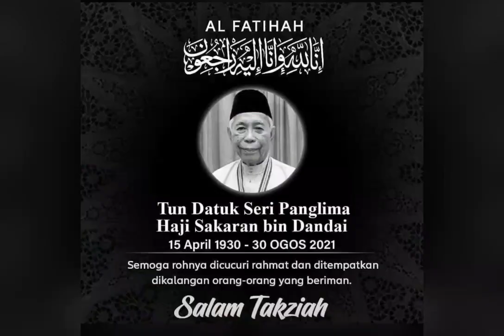Last Ever Hari Raya Visit With Beloved Tun Sakaran Dandai 2019 - From Candrahalilah MT | Vlog 0089